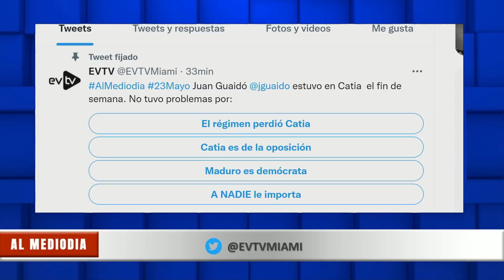EntreFuerteYDulce O nos unimos o nos jode… | Al Mediodía | 05/23/2022 S1